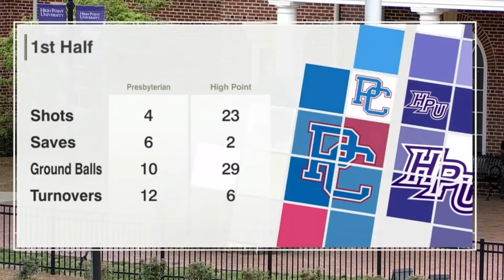Wendell Epps Lacrosse PxP Highlights: High Point vs. Presbyterian (4/9/22)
Here are my play-by-play announcing highlights from a NCAA women's lacrosse game I called on 4/9/22 between High Point and Presbyterian that was streamed live on ESPN+. Included in this video is my on-camera open of the broadcast along with highlights from each quarter of the game. My on-camera halftime analysis and outro for the game is included in this video as well.

Timestamp
:00 On-Camera Open
:32 1st Quarter
4:33 2nd Quarter
6:28 On-Camera Halftime Analysis
8:35 3rd Quarter
9:19 4th Quarter
10:16 Outro